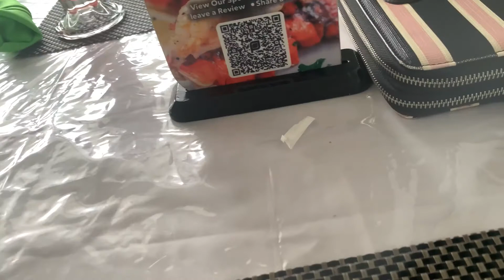We went to Lobster Dave!!! 🦞🥪🍗🍲